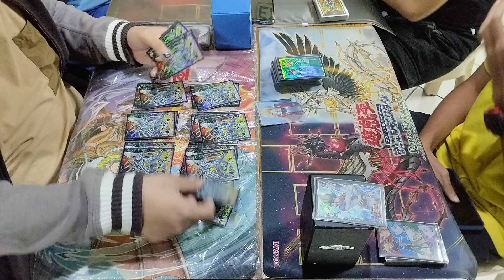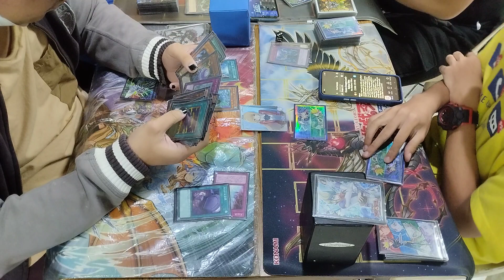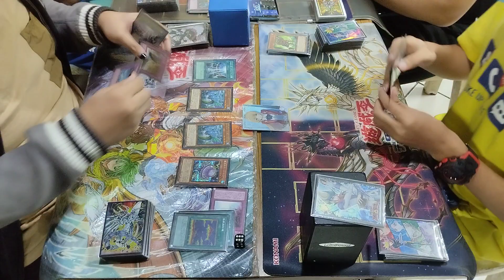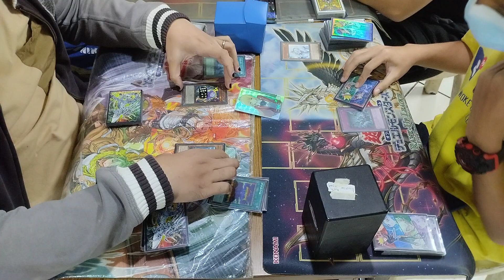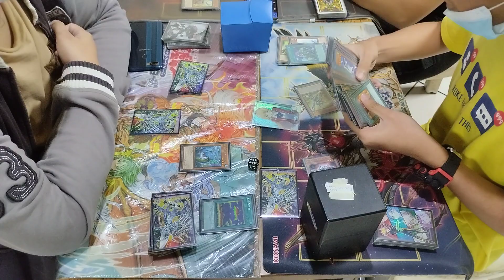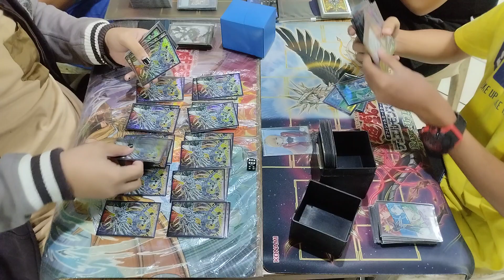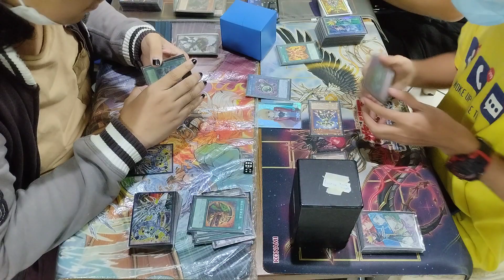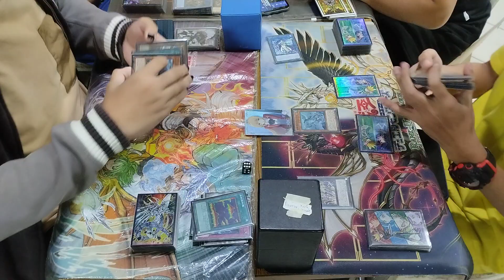Yu-Gi-Oh! - Mathmech vs Umi | Kai-Memo Championship Series 2023 | OCG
Mark Vincent Almanzor (Mathmech) vs Gio Martin (Umi) in Kai-Memo Championship Series 2023 Round 2